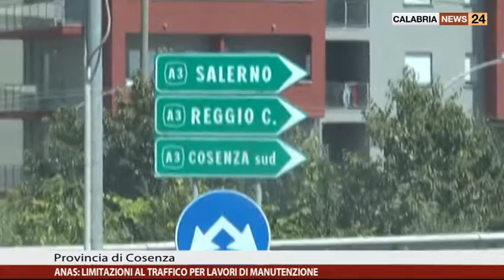ANAS LIMITAZIONI AL TRAFFICO PER LAVORI DI MANUTENZIONE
Calabria, Anas: da lunedì 25 settembre, per lavori, limitazioni al traffico lungo le strade statali 18’Tirrena Inferiore’, 106 ‘Jonica’ e 660 ‘di Acri’, in provincia di Cosenza